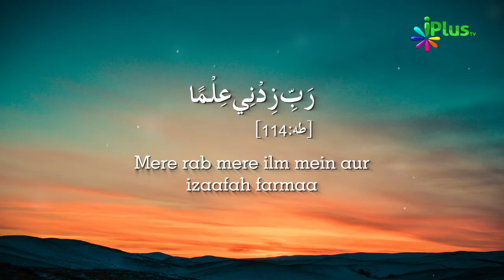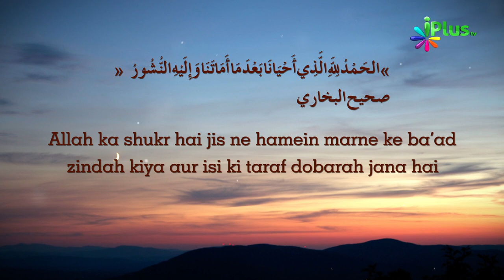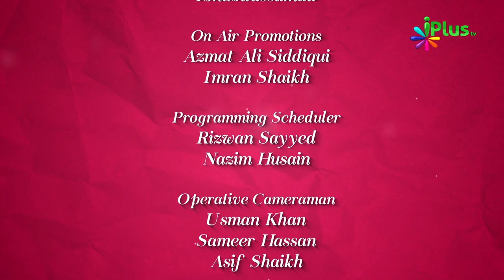Colours Of Islam Episode 02 By Zaid Patel - iPlus TV